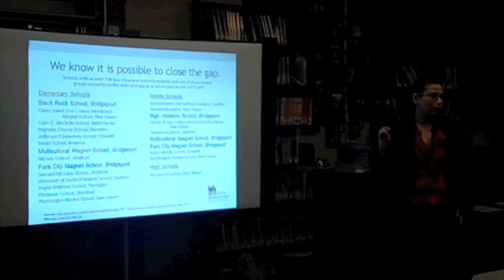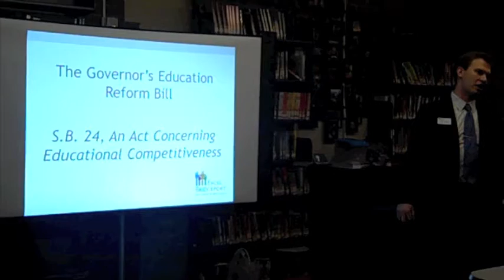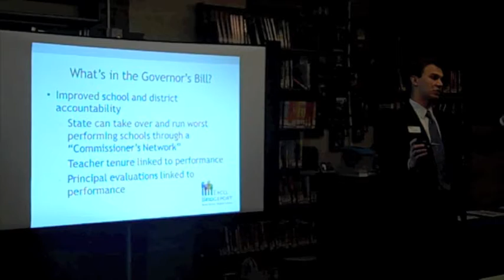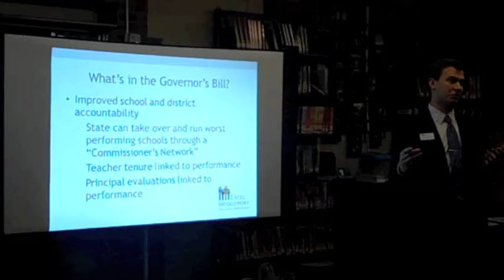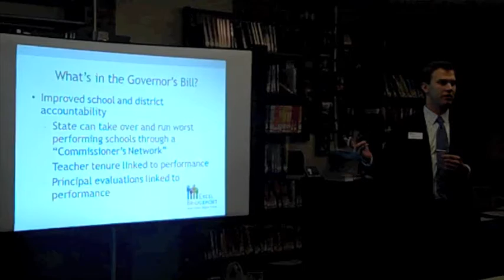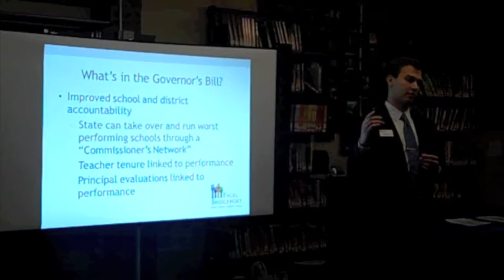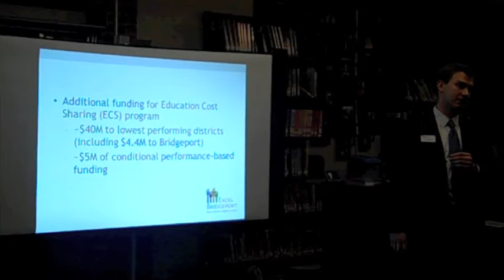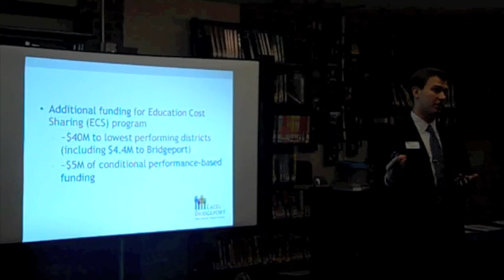Forum on Gov Malloy's Education Plan Pt 2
On February 16, 2012, Excel Bridgeport hosted a community event at Black Rock Library to talk about the state of the achievement gap in Connecticut and in Bridgeport and to discuss the contents of Gov. Malloy's Education Bill (SB 24). On hand to lead the discussion and answer questions were Excel Bridgeport's Executive Director, Maria Zambrano, ConnCAN's Research and Policy Senior Associate, Alex Spurrier and the Connecticut Policy Institute's Executive Director, Ben Zimmer.